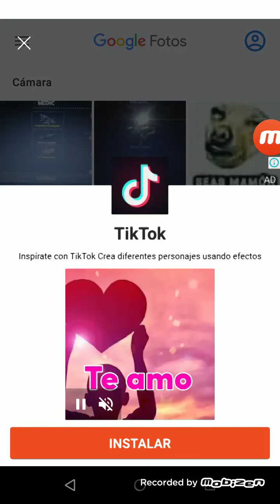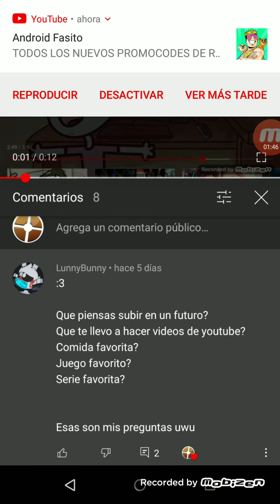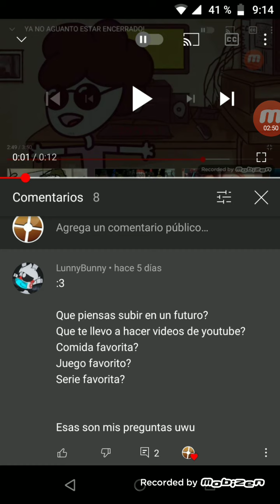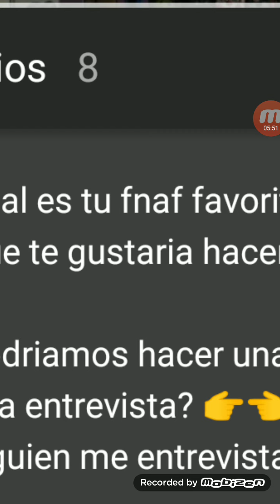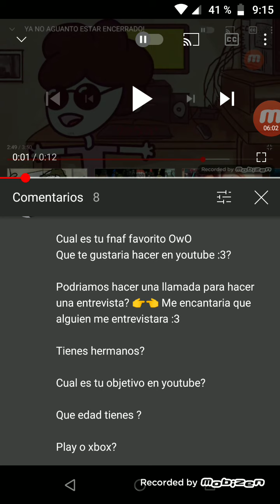preguntas y respuestas 1 uwu